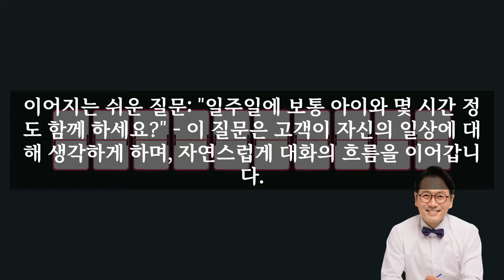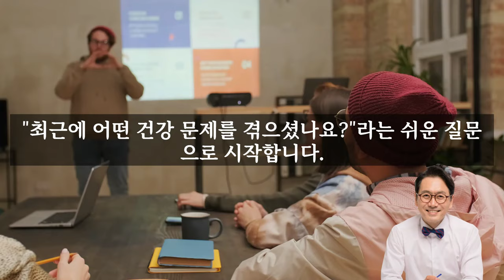고객의 입을 열게 만드는 쉬운 열쇠는?